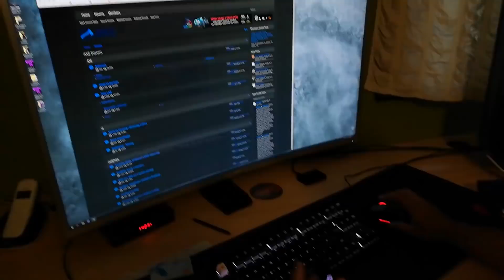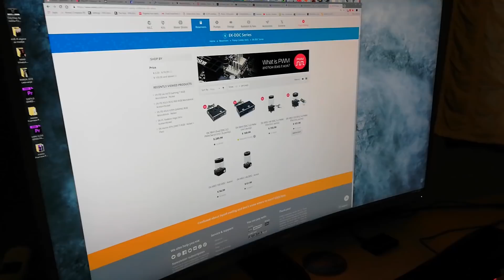ShadowS - project part 5 (almost done)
Hello company, we just finished the AXE-R and the OdySSey project, and now we are starting a new adventure.

I am presenting you the project "ShadowS", and in advance I would like to thank MSI, Cooler Master and EKWB for the assistance they provided (I also await the response of another company to participate)! The project will be made by the following hardware:

MSI GTX 1080ti Lightning
Intel i5 8400 (bought, I'm waiting for it to arrive)
RAM (I'm waiting for the company's response)
SSD (I'm waiting for the company's response)
Cooler Master Q300P
Cooler Master V750
Cooler Master Masterfan PRO 140 AP RGB
EKWB all components for watercooling
-Ek-xres 100 DD C3.2
-Ek-fb MSI Monoblock RGB
-Ek-CooleStream SE280
-Ek- fitings etc.

The idea is the project itself to make a small, but very powerful and customized machine. It will be challenging to place such a large and numerous hardware in a little q300p casing! I love the challenges and I hope that you will enjoy the creation of such a project :)